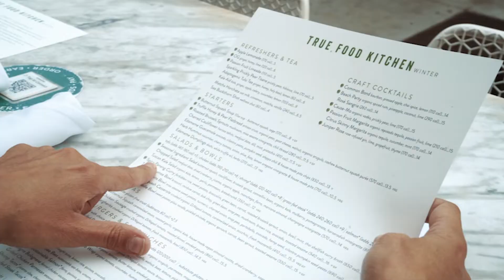Beaches, Brews, & Views - Board & Brew Del Mar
A favorite spot among SD locals since 1979, Board and Brew is known for its famous sandwiches & craft beer! You can’t forget the best part - Board and Brew Secret Sauce to dip or pour on any of their wide variety of subs. (Take-home bottles available to purchase for die-hard fans) Today we head to their original Del Mar location, just up the way from Powerhouse Park & 15th St Beach. Board and Brew sits right on Hwy 101 in Downtown Del Mar. We had a great time walking by the shops, restaurants, and beautiful homes that line the PCH down to the park. Are you interested in the community of Del Mar?

We recommend Board and Brew Del Mar people who are looking for:
Sandwiches made with high quality meats & veggies
A short walk to bring your meal to Powerhouse Park or 15th St Beach
A must-go spot for those looking to try local favorites!

Our Favorites at Board and Brew Del Mar:
Turkado Sandwich
Board and Brew Secret Sauce
Walking around Downtown Del Mar

DRE #01406912
DRE #02160074